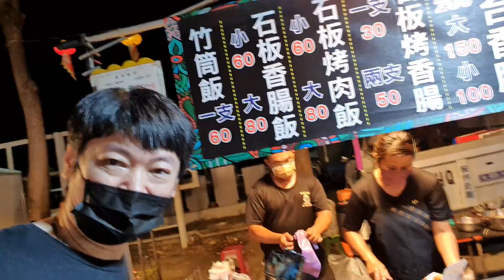夜市鐵板竹筒飯